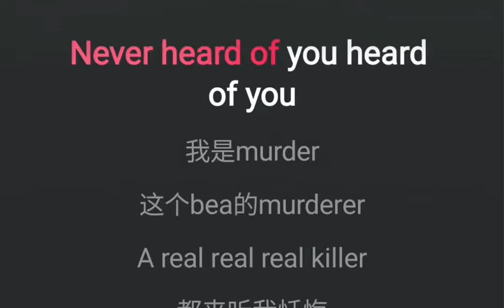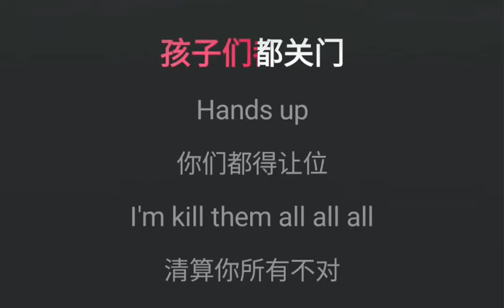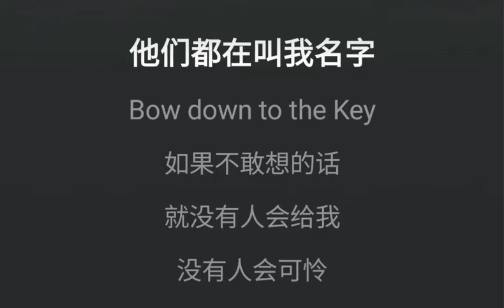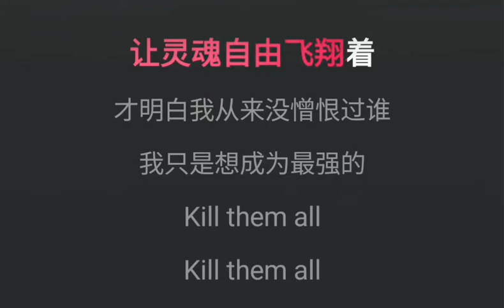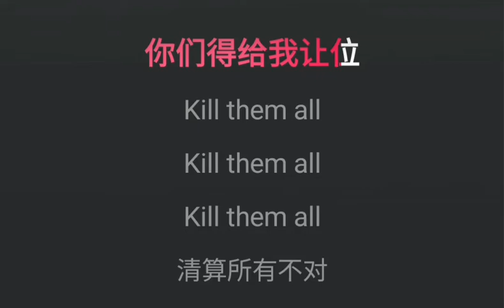伴奏 || 【 无名 】杨和苏 KeyNG